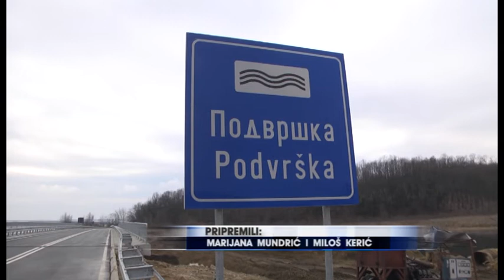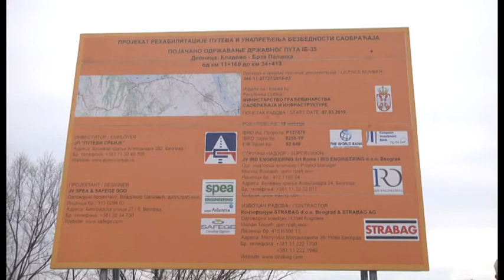Most kod Milutinovca preko Podvrške reke otvoren za saobraćaj